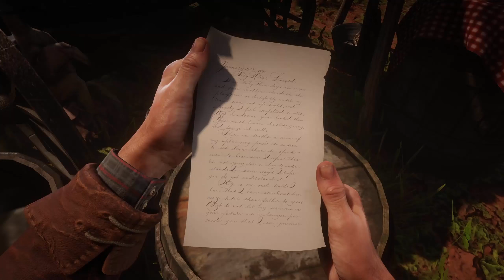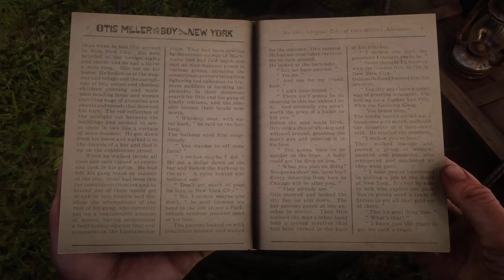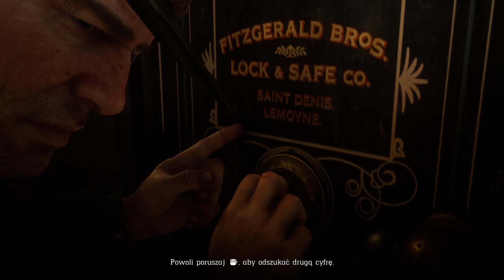RDR 2 #71 🐴Napad na Dyliżans🐴Napad na Bank w Valentine🐴1440p60 HD🐴Gameplay PL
Red Dead Redemption 2 #71 🐴Napad na Dyliżans🐴Napad na Bank w Valentine🐴1440p60 HD🐴Gameplay PL